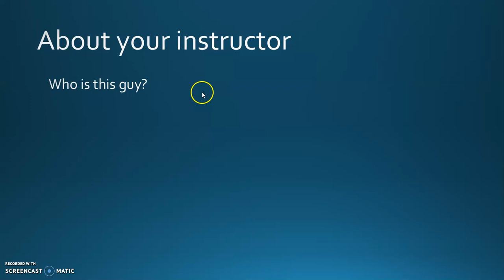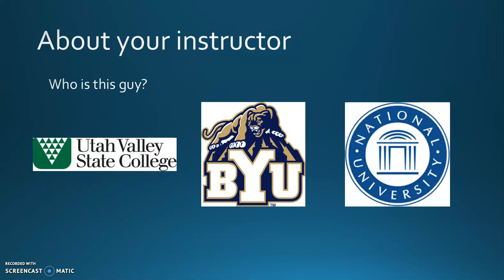About your instructor Jason Morgan J Lloyd Morgan